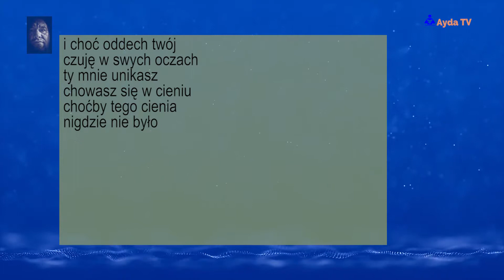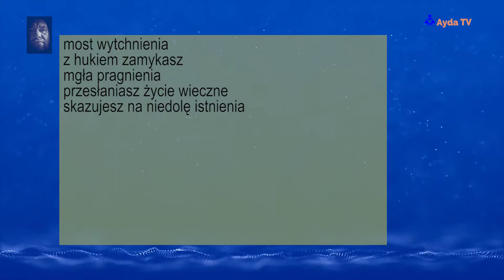Pocałunek tęsknoty III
Zapraszam na szczyptę poezji.

Posłuchaj, skomentuj, zostaw łapkę.
Nie zapomnij o subskrypcji i dzwoneczku, aby dostawać powiadomienia na bieżąco.